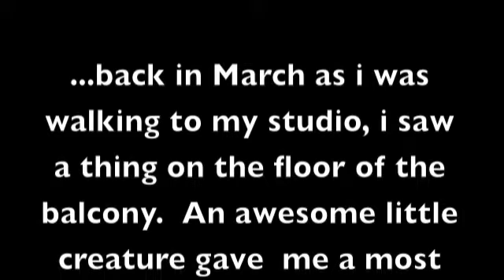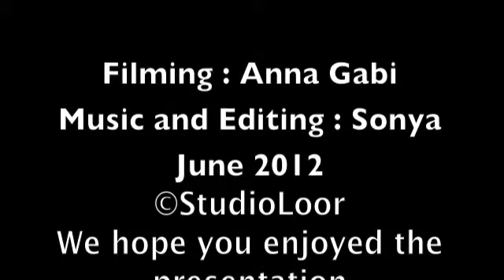THE HUMMINGBIRD STORY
preserving a dead hummingbird